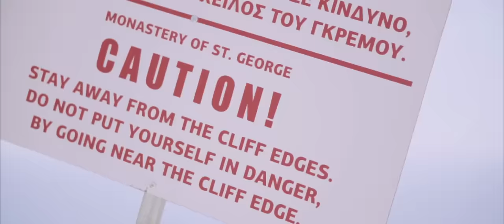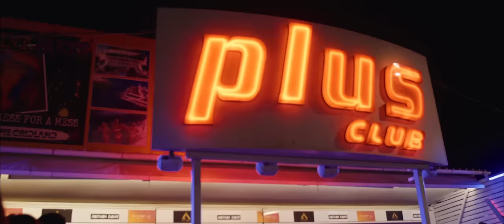Jaykae - Chat feat Local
Music video by Jaykae  performing 'Chat'  feat Local (C) 2019 Doing Bits Worldwide Limited

Produced by Marcus Jakes

Lyrics

[Local:]
I go back like Suncity Ravers
When the bouncer said no trainers
Versace shirts and Moschino skirts
And the Alizé came in flavours
Smoke weed in little red papers
Nike shops cuh there weren't no Vapors
'Nough complaints from the neighbours
Well I say they just haters, 'cause I got

Gyaldem chat, mandem chat
Champagne chat, tracksuit chat
Gucci chat, bad boy chat
Bring it in and I'll bring it back
I got gyaldem chat, mandem chat

[JayKae:]
I said bring it in and I'll bring it back
Four missed calls, I'll ring him back
Give her this and then give him that
I got the gift of the gab with a wicked chat
I get a sambuca and then lick it back
Lick off your head like a cricket bat
Spliff full of green with a bit of fag
I say, "Yo, DJ, where the riddims at?"
I want classics, champagne in plastic glasses
Gyaldem with the fattest asses
They go mad for the backstage passes
I stepped in with the vintage fabrics
Come through like Mr. Bombastic
I make this all mandy and magic
Weren't no Snapchat, never had gadgets
Lemonade money, with class A habits
But we still get by
I go back like Marty McFly
Ain't partied 'til ya partied with I
When the club shut, man, still party at mine
Yeah, we still get high

[JayKae:]
I love chillin' with people who don't smoke weed
'Cause then I get more of it
I might pop champagne and pour a bit
I might fly 'round here and explore a bit
I love chillin' with people who don't show greed
'Cause they can have all of it
And if I like it, swipe it, order it
You can have that one 'cause I'm bored of it
I love ravin', I'm not sayin' hello when I'm wavin'
I'm still spendin' my dough, I'm not savin'
And they follow the road that I'm pavin'
I don't know one thing 'bout behavin'
I ain't tryna go there if it's rainin'
You got gains but what are you gainin'?
You spent the whole of the last year trainin'
But I still look your girl when I came in
Yeah, we still get gyal
I go back like Kenan and Kel
Ain't one of them mans that beat 'em and tell
Got my yard man, don't need a hotel